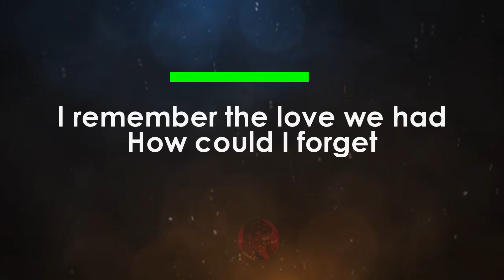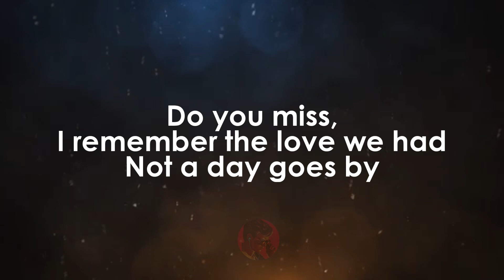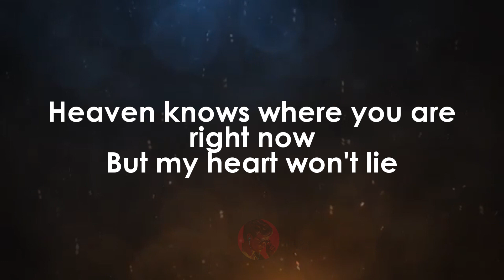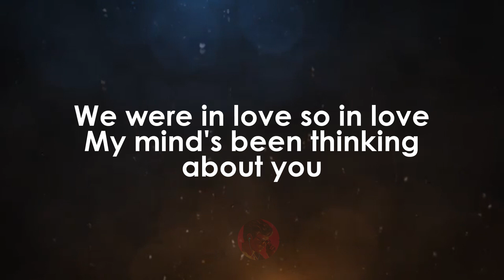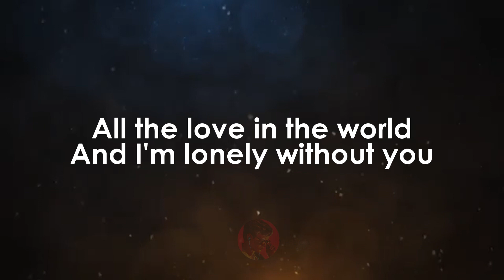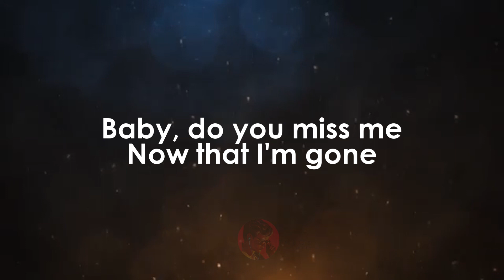Do You Miss Me | Jocelyn Enriquez